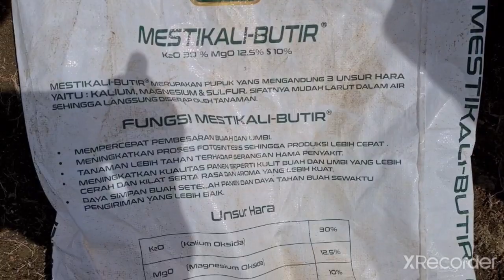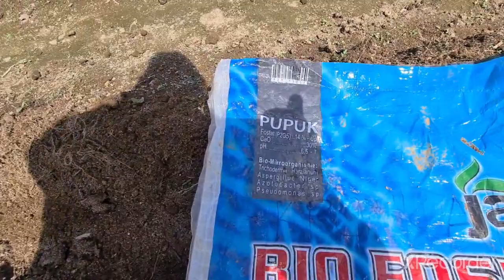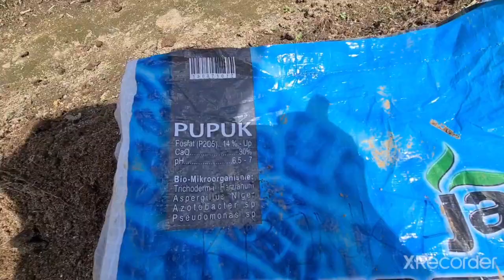PEMBERIAN PUPUK DASAR TOMAT DAN CABE | Manogi Situmorang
PEMESANAN PRODUK